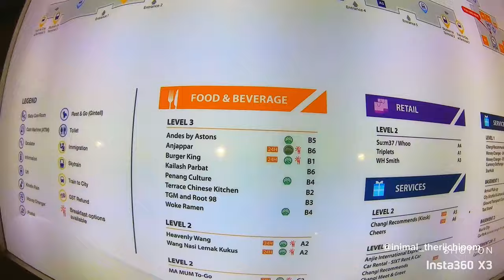🇸🇬🟢Changi Airport la T1 ✈️பெரிய terminal nu இதனால 👀தான் செல்லறங்க போல 🙄⁉️MRT VLOG-4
Hi Guys ❤️
I am here for u🙌🤩

1.instagram

2.Facebook

3.Twitter